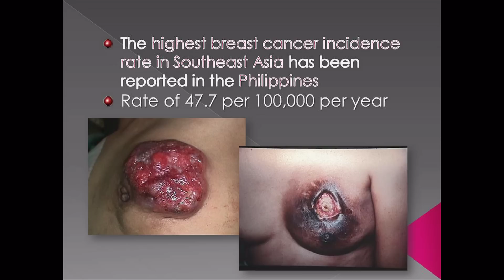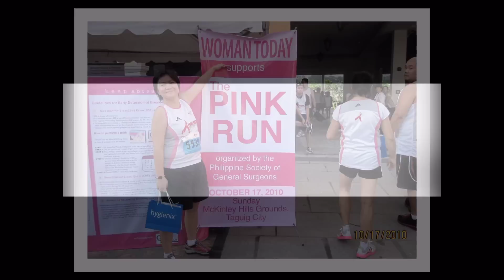BREAST CANCER AWARENESS: The PSGS Pink Run 2012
The Philippine Society of General Surgeons (PSGS) highlights Breast Cancer Awareness by organizing the second PINK RUN event.  (PSGS 2012 Board of Directors & the Committee on Public Relations & External Affairs)